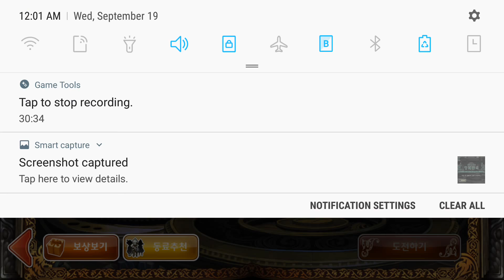Dragon Blaze KR - Tower of Validation Floors 92-100 Cleared!!!!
Bash Your Face Until It Works Strategy Worked!!!